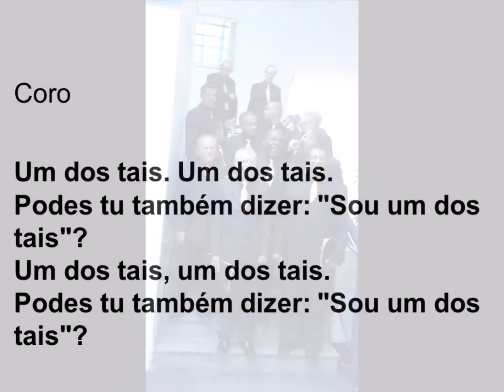Um dos tais